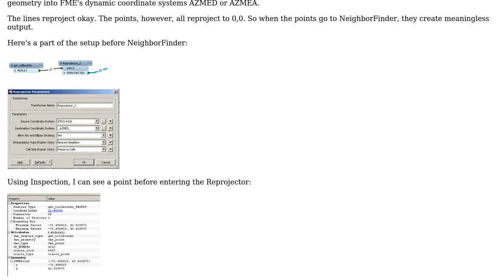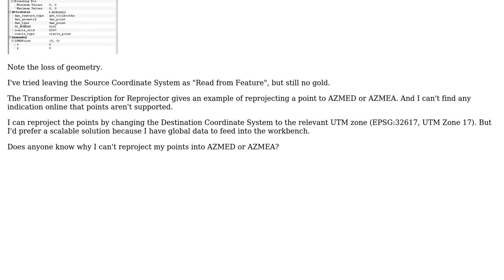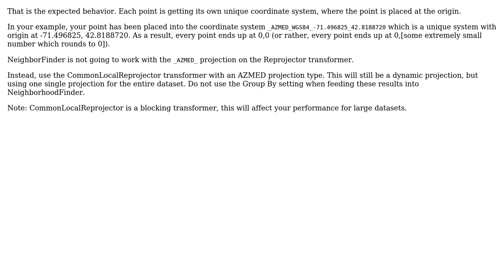GIS: Why does FME Reprojector create coordinate values 0?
With thanks & praise to God, and with thanks to the many people who have made this project possible! You are responsible for your own actions.